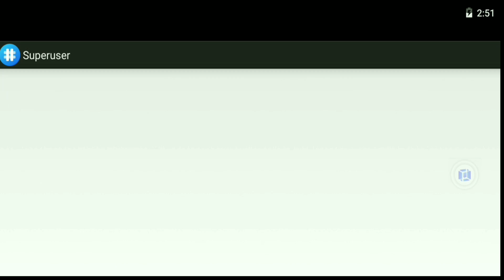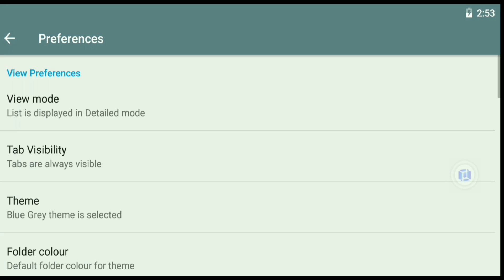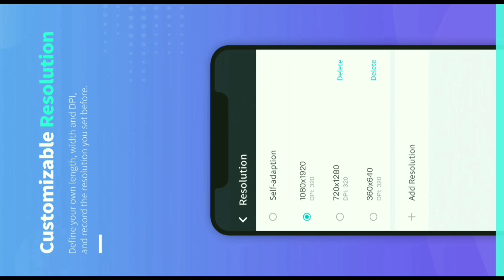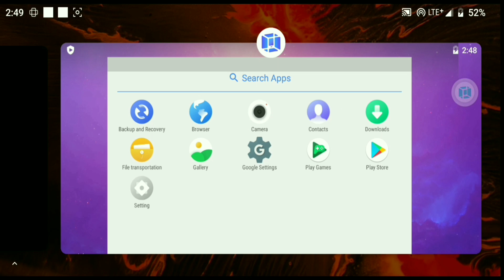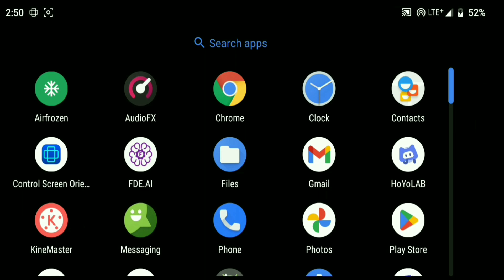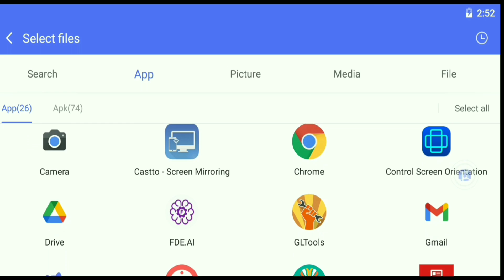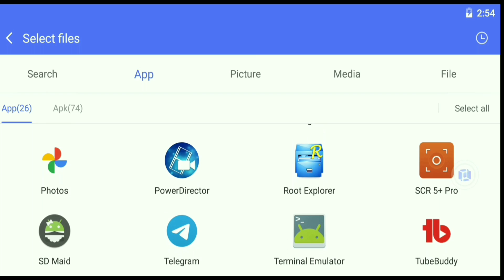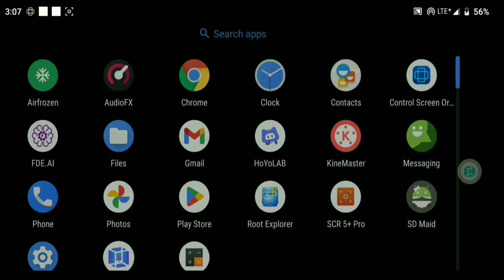Rahasia Unlock Root di HP Tanpa Root Sebelumnya!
CARA MENGGUNAKAN APLIKASI ROOT TANPA ROOT